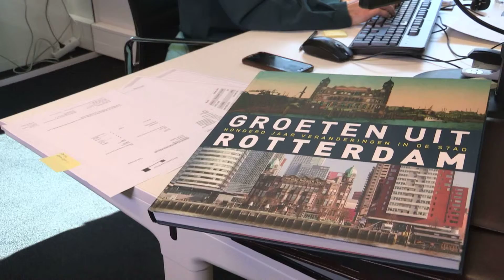Business Tips RTL7 Nathalie den Dekker op bezoek bij De Haas Advocaten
Nathalie is in gesprek met Fiscaal Advocaat Priscilla de Haas over de fiscale kant van ondernemen.